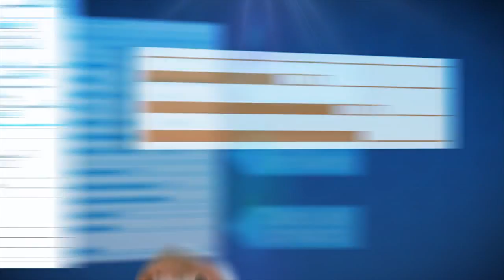Pacientes Informados: Felicitaciones y sugerencias